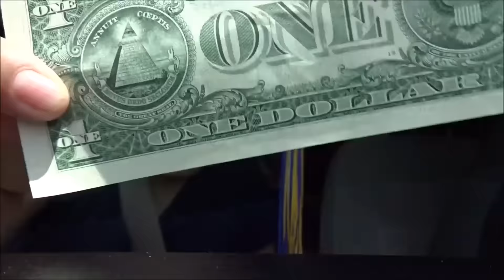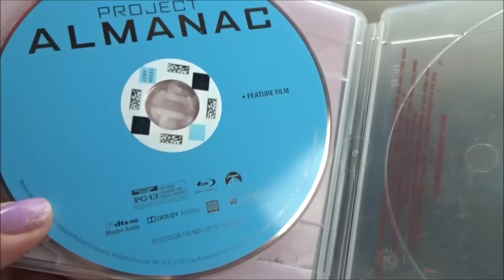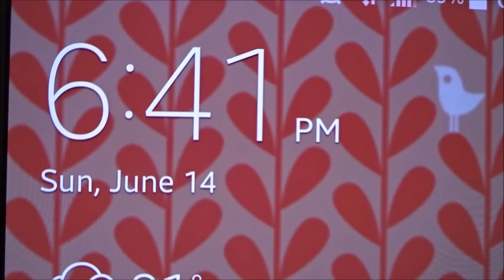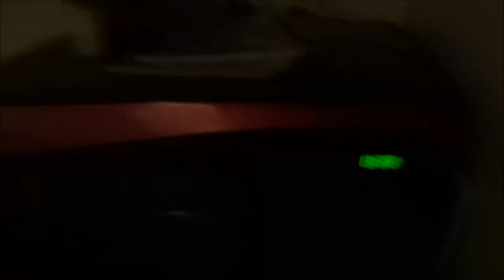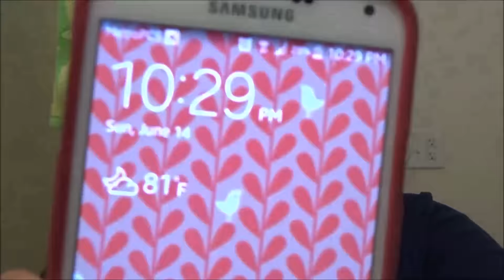It's Fake Money | 06/14/15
OPEN ME ⤵

***Mail Box***

-NO VLOG-

 Hello.